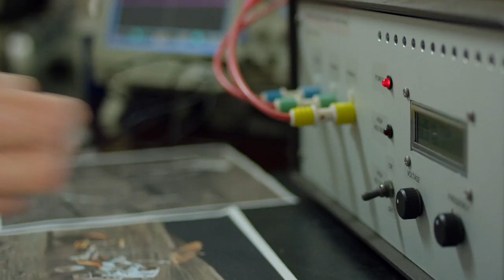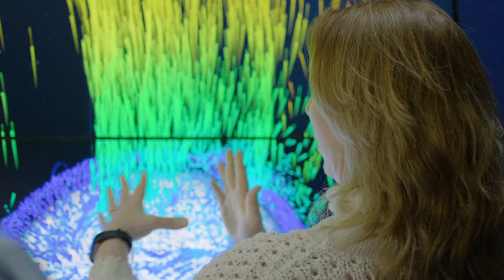We Are Going. Flat Earthers and moon hoaxers. Your sell by date is set - 2024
Please support my ambition to become a full time creator and end my employment status and unemployed. Your sell by date is set - 2024

Credit - NASA